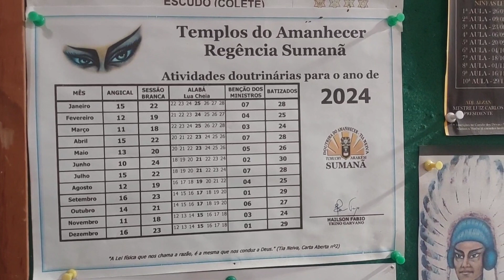Toque da Sirene no Vale do Amanhecer às 14h45-Normal e Invertido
Templo situado na Rua Jacunauba,200,Mondubim,Fortaleza(CE)